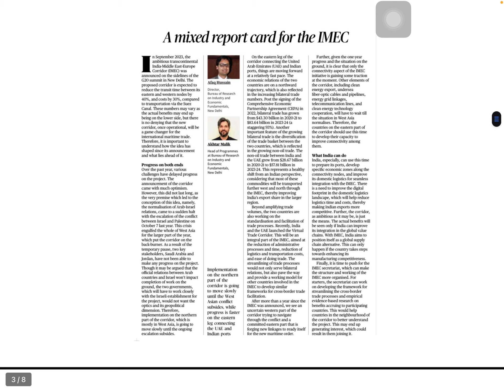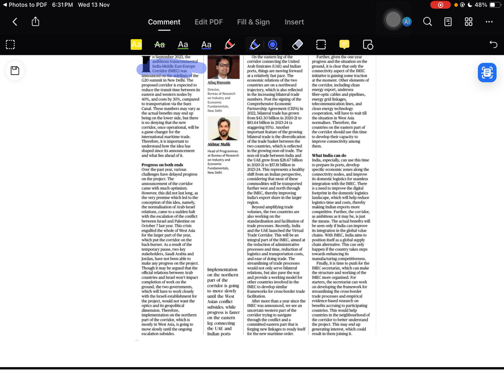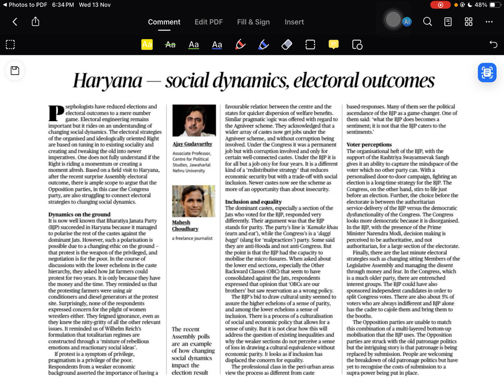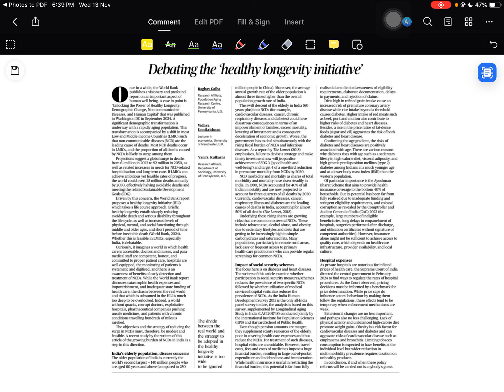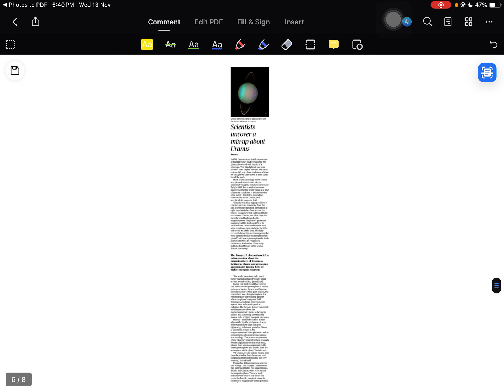THE HINDU | CURRENT AFFAIRS | UPSC | TNPSC | TAMIL | 13 November 2024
Please do not telegram- Kindly give a text on Whatsapp first & then call